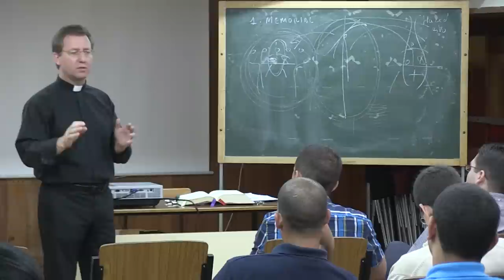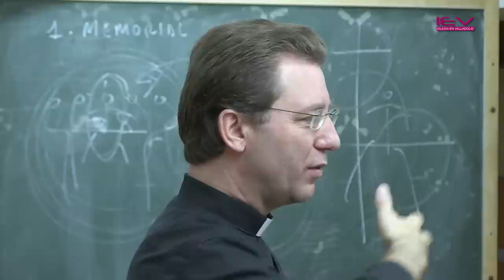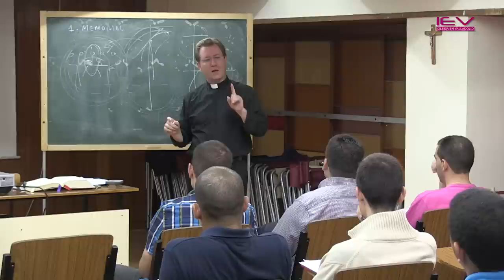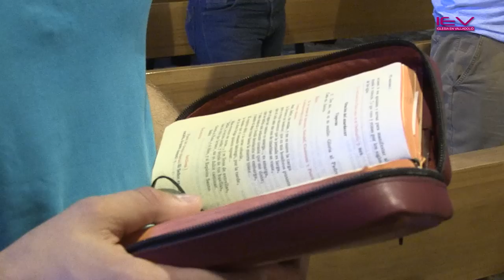VII Curso de Verano para seminaristas mayores: La celebración del Memorial del Señor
2-7-2014 - Del 30 de junio al 6 de julio, el Seminario Diocesano de Valladolid ha acogido el VII Cursillo de Verano para Seminaristas Mayores con el lema "La celebración del Memorial del Señor" , con el que se pretende dar la oportunidad a los seminaristas mayores a profundizar en la formación litúrgica, privilegiando la dimensión práctica-celebrativa y la espiritualidad.